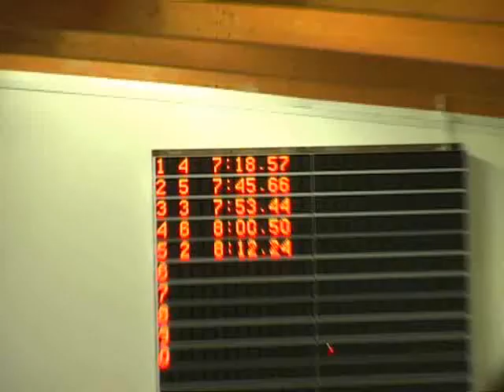Lignano - Giorgia 800np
Giorgia Viero
ORO negli 800m nuoto pinnato
Campionati Italiani Primaverili Di Categoria
Lignano Sabbiadoro 28 e 29 Marzo 2009